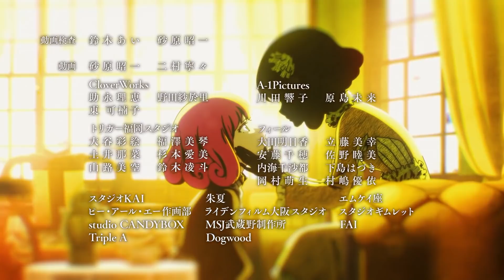EL 2021 ESTÁ SIENDO INCREÍBLE PARA EL ANIME